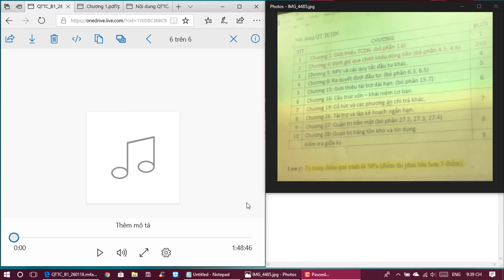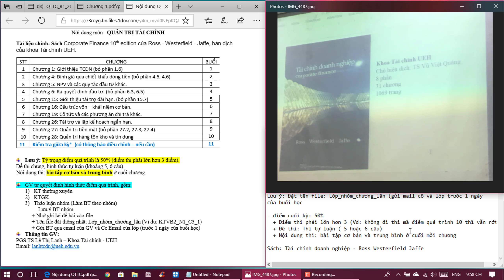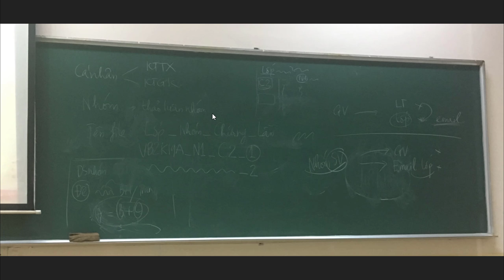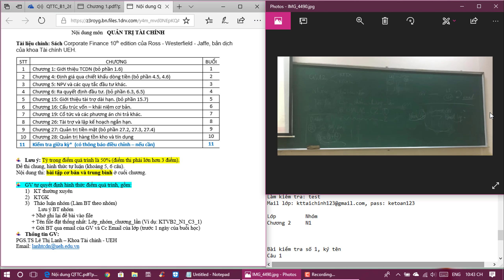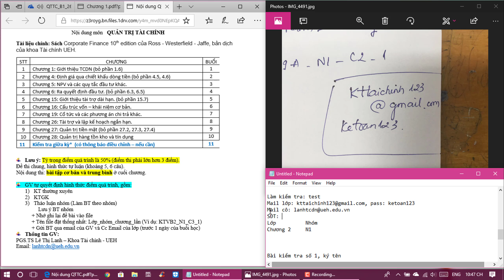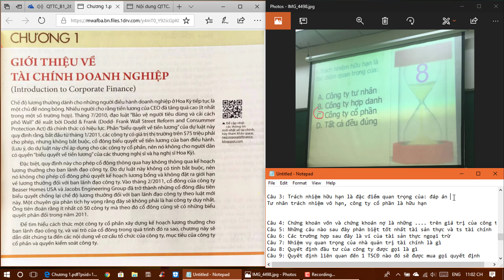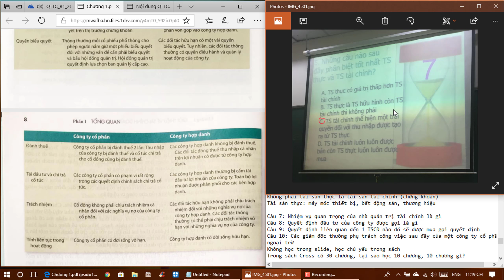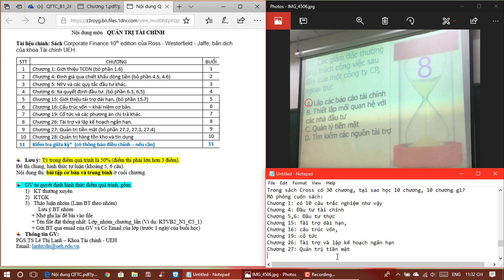📒 TCDN - Sess 1 - UEH | HIEU ACCT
Corporate financial introduction
Giới thiệu tài chính doanh nghiệp _ Buổi 01

(Note: Để học tốt các môn, các bạn nhớ đọc trước chương trong sách trước khi học buổi mới nha.)